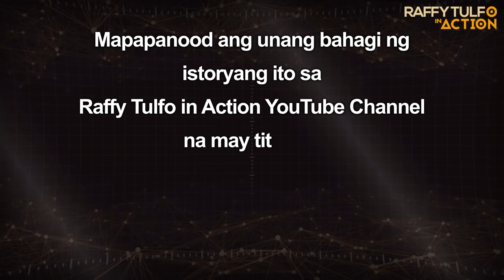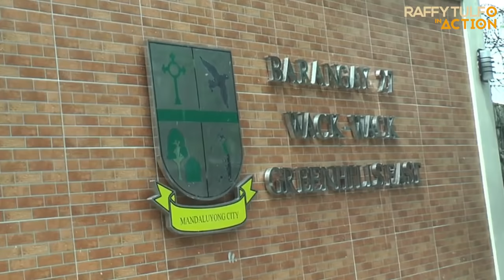"SALAMAT PA, KAHIT HINDI MO AKO TOTOONG ANAK, MINAHAL MO AKO NG SOBRA"